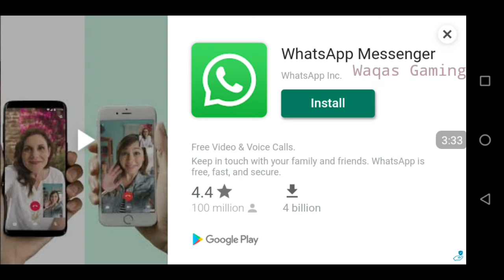Monster truck game 2020 || new game 2020 || waqas Gaming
newmonstertruckgame2020# newgame2020# waqasgaming# allmixvideoshdgame# Monster truck game 2020 || new game 2020 || waqas GamingMonster truck game 2020 || new game 2020 || waqas GamingMonster truck game 2020 || new game 2020 || waqas Gaming